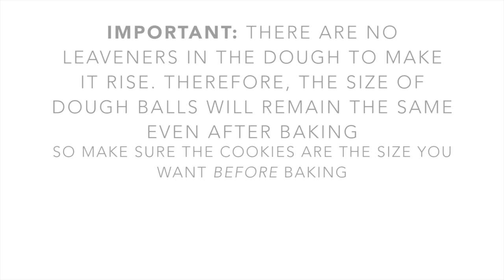EASY + DELICIOUS + HEALTHY COOKIES // Bake and Review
R E V I E W :
These cookies were pretty good!  Everyone in the family loved them, and they make the perfect grab-n-go breakfast!  But, personally, I wasn't totally sold on the flavor.  I do think the consistency was fabulous, especially considering they were made with almond flour.  However, I would add a little more maple syrup, or use apple sauce to replace the oil.  I think that little touch of sweetness will make these cookies perfect!!

If you want to use regular all-purpose flour for these then I would use half the amount of flour.  So instead of 2 cups of almond flour (recipe below) use 1 cup of all-purpose flour.  You could also use a gluten-free 1:1 ratio flour as well.  BUT be watchful of the dough consistency when adding the flour.  I would add a little at a time to make sure it doesn't become too dry.  You want the dough mixture to be a little wetter than usual BEFORE adding the cup of oats.  The addition of the oats with then bring the dough to the perfect consistency.  Does that make sense?

ALSO, don't forget to form the dough into balls the size you want your cookies to be (I used a level ice cream scoop) because they WILL NOT RISE in the oven :)

Follow on Instagram for more meal ideas and reviews!

I N G R E D I E N T S :
2 cups almond flour
1 tbsp olive oil  **I recommend 1 Tbsp apple sauce; I used almond milk**
1 bobs red mill egg replacer or a flax egg (1 tbsp flax meal + 2 tbsp water)
1/2 tsp cinnamon
1/4 tsp pink salt
4 tbsp maple syrup
2 tbsp tahini
1/2 cup unsweetened almond milk
fold in
1 cup oats
1/3 cup raisins  **I used chocolate chips**